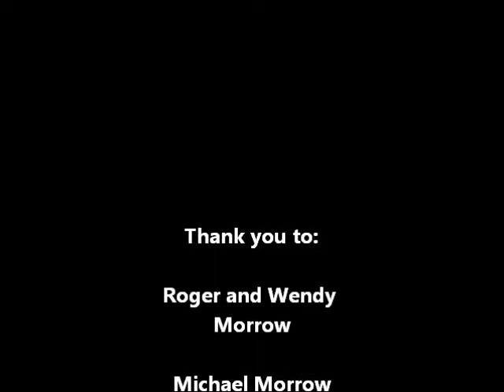Assets And Emeralds - APHA World Show 2012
Video from the 2012 APHA World Show.

Top 5: NA Trail;     NA Hunt Seat EQ
Finalist: NA Showmanship